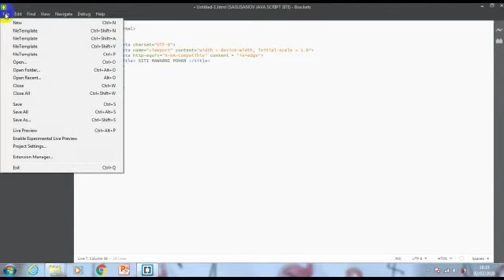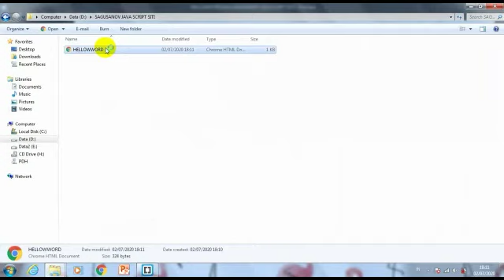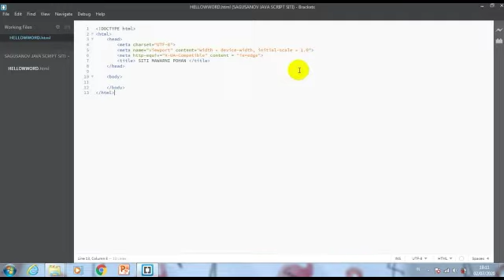Latihan Coding dengan Brackets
Brackets, sebuah editor modern dan open-source yang dirancang untuk mendesain web. Ringan namun bertenaga, editor ini memadukan perangkat visual ke dalamnya sehingga Anda memiliki perangkat yang tepat ketika Anda membutuhkannya.

Brackets berbeda dari editor lainnya. Brackets memiliki fitur-fitur yang unik seperti Edit Cepat, Tinjauan Langsung dan berbagai macam fitur yang mungkin tidak Anda temui di editor lain. Brackets dikembangkan dengan JavaScript, HTML and CSS. Ini berarti Anda, para pengguna Brackets sudah memiliki kemampuan untuk memodifikasi dan memperluas editor ini. Bahkan, kami menggunakan Brackets setiap hari dalam pengembangan Brackets. Untuk mempelajari cara penggunaan fitur-fitur utama yang ada di dalam Brackets, baca lebih lanjut.